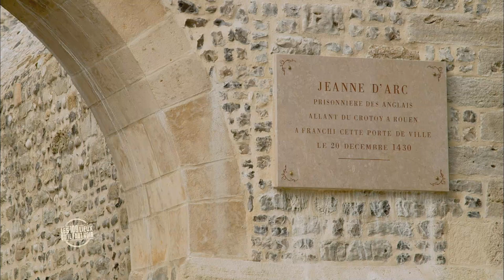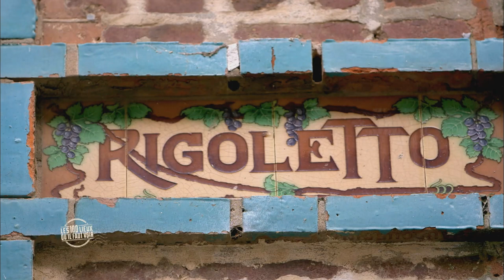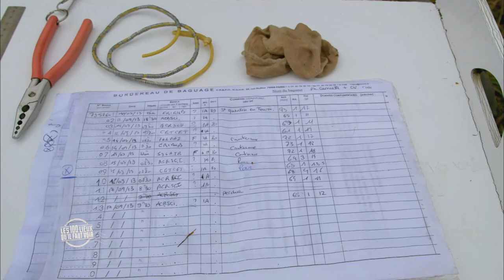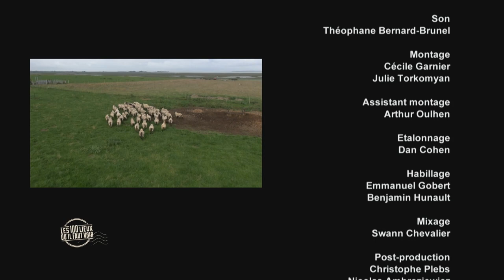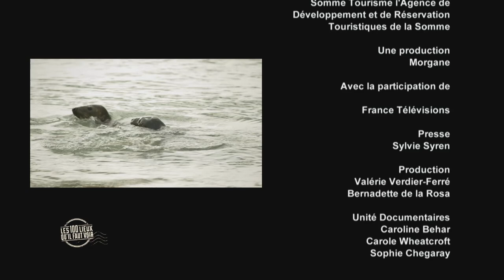Baie de Somme - Les 100 lieux qu'il faut voir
Ce voyage révèle quelques-unes des merveilles du littoral picard, parmi lesquelles la cité médiévale de Saint-Valery, les jardins de l’abbaye de Valloires ou encore la station balnéaire de Mers-les-Bains.
Un film produit par Morgane production